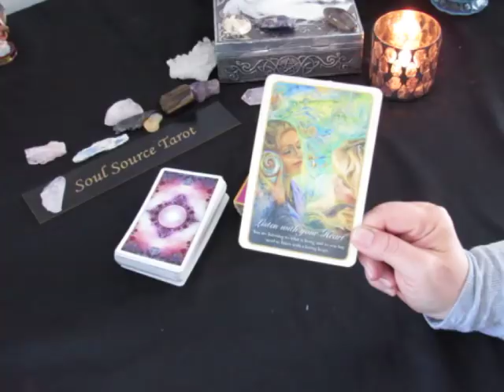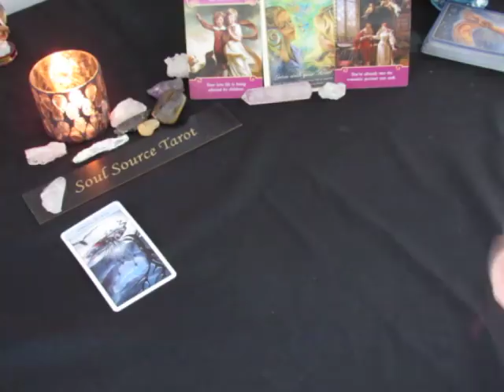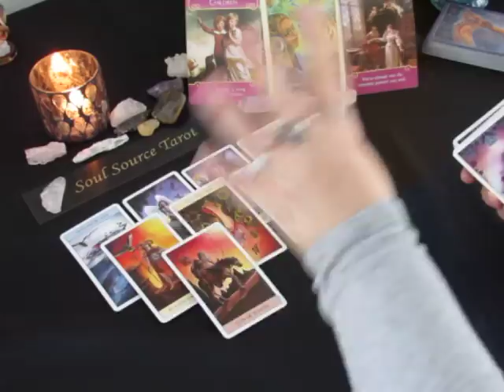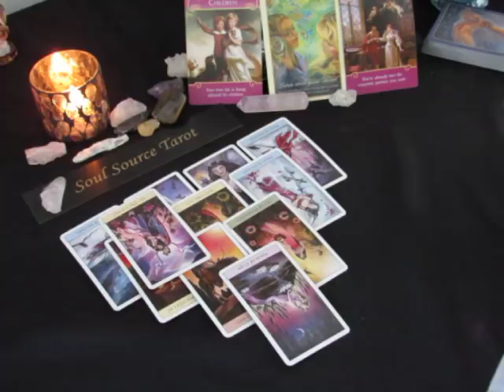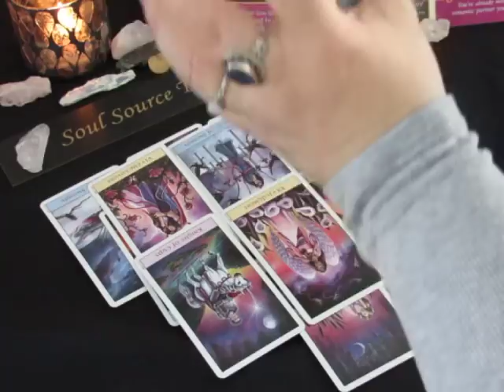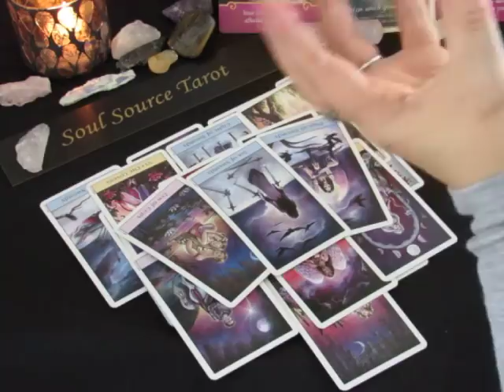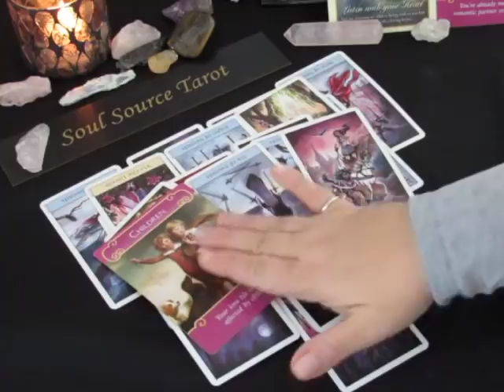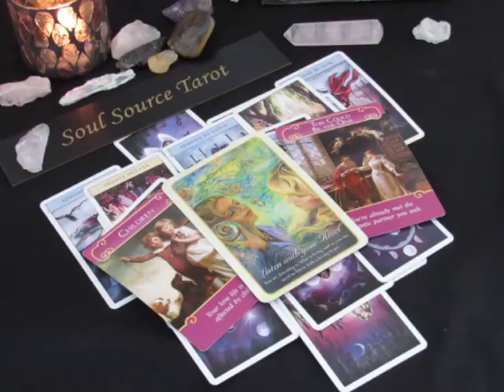~Scorpio~Love~New Opportunity~Weekly February 12 to 18, 2018 Tarot Reading